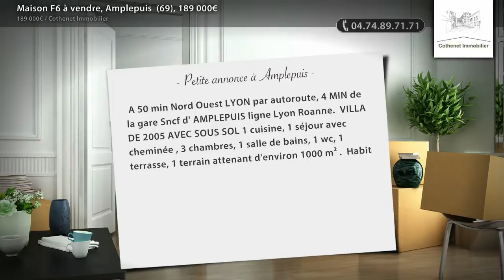Maison F6 à vendre, Amplepuis (69), 189 000€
- A 50 min Nord Ouest LYON par autoroute, 4 MIN de la gare Sncf d' AMPLEPUIS ligne Lyon Roanne.  VILLA DE 2005 AVEC SOUS SOL 1 cuisine, 1 séjour avec cheminée , 3 chambres, 1 salle de bains, 1 wc, 1 terrasse, 1 terrain attenant d'environ 1000 m² .  Habitable de suite, belle expo, vue dégagée, proche commerces et écoles .   Plus d’info : 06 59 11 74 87 COTHENET IMMOBILIER

• AGENCE :
Cothenet Immobilier (Cours La Ville)
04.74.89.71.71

• ANNONCE :
Type : maison
Surface : 92m2
Nb de pièce : 6
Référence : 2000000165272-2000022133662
DPE : 228 kWhep / m².an
GES : 10 kgéqCO2 / m².an